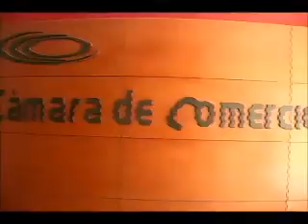Confirmada sesión de la Comisión Sexta de la Cámara